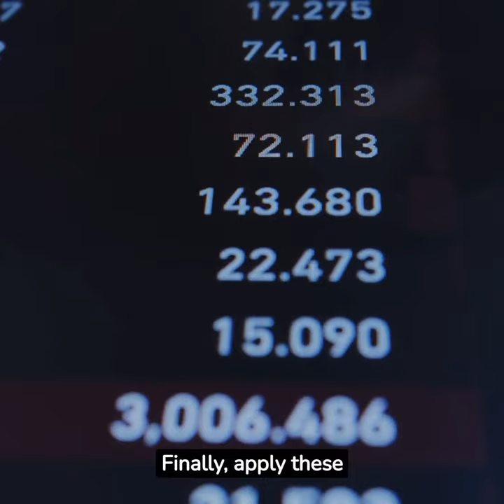How to Change Your Mindset and Achieve More in Life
Do you want to learn how to improve your mindset and unlock your full potential? In this video, I will share with you some tips from the book Mindset by Dr. Carol S. Dweck, a renowned psychologist and researcher. You will discover the difference between a fixed mindset and a growth mindset, how they affect your performance and happiness, and how you can change your mindset for the better. Watch this video and start developing a growth mindset today!

This whole video is generated by help of AI
Content credit - chatGPT
Video and Voice credit - FLIKI